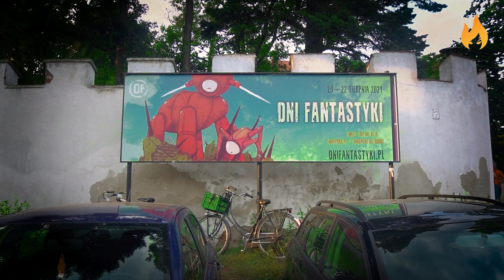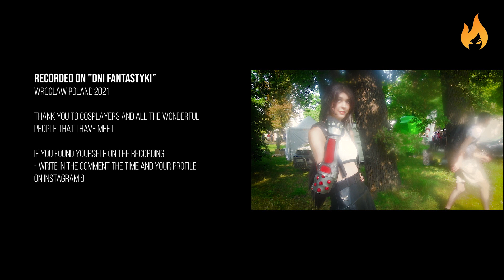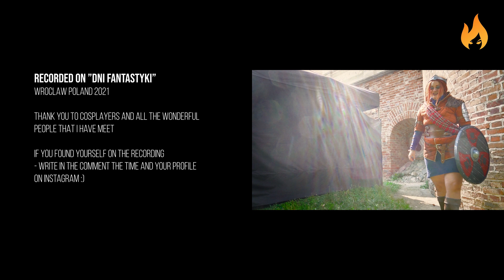Dni Fantastyki CMV 2021 [Fantasy Days]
A tak na luzie wrzucam Wam kawałek z ostatnich Dni Fantastyki we Wrocławiu. To było niesamowite spotkanie po tym ciężkim okresie. Niestety obiektyw uległ uszkodzeniu co też widać na materiale. Wybaczcie.
Jeśli znajdziecie się na materiale - wbijcie w komentarzu czas i swój profil na Insta.

[EN] Enjoy my next cosplay music video from Fantasy Days in Wroclaw, Poland.